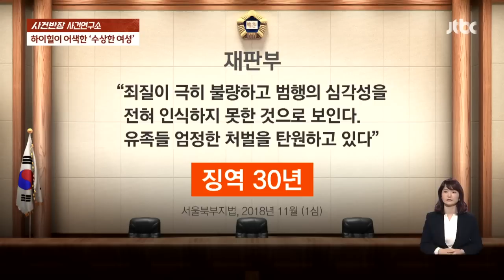[사건연구소] 원피스에 하이힐 신은 수상한 '여성'…실종된 남편과 어떤 연관이? / JTBC 사건반장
2018년 6월, 서울 중랑경찰서로 걸려온 한 통의 전화.

남편이 부산에 간다고 했는데, 그 뒤로 연락이 안 되고 통장에서 돈만 빠져나갔다는 다급한 내용이었습니다.

강력 사건임을 직감한 경찰, 어디에서 누가 돈을 인출했는지 계좌를 추적하기 시작하는데요.

한 은행 CCTV에 검은 옷을 입은 여성이 실종된 남편의 카드를 사용해 돈을 빼가는 모습이 담겨 있었습니다.

외출한 남편은 어디로 사라진 걸까요?

그리고, 그 남편의 카드를 사용한 의문의 여성은 또, 누구였을까요?

오늘 사건연구소는 ‹사라진 남편, 그리고 ‘하이힐’이 어색한 여성›을 따라가 봅니다.